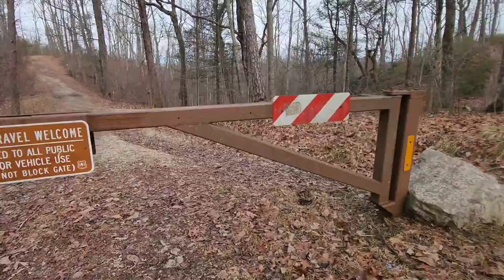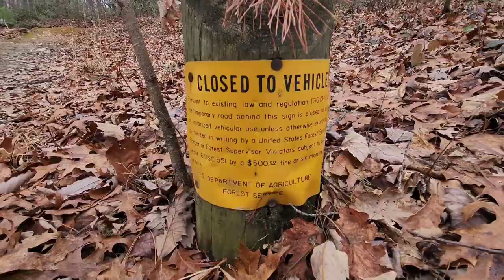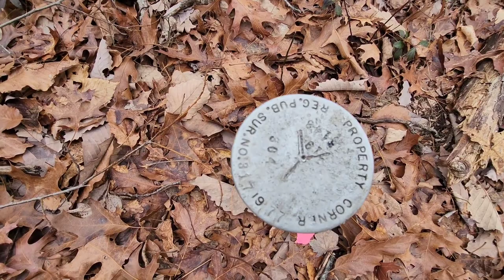Star Gap Arch & Jailhouse Rock Trail - Red River Gorge - Kentucky - 1/2/23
This was our first hike of the new year so we revisited some old favorites.. First we hiked to Star Gap Arch and from there we hiked the unofficial Jailhouse Rock Trail hitting some of the overlooks along the way to Jailhouse Rock.. Great first hike of the year, here's to many more adventures in 2023 🤙